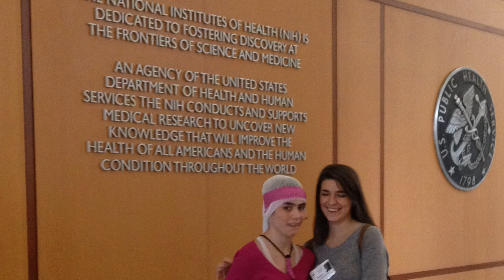NCATS Rare Diseases–Megan O'Boyle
Megan O’Boyle’s daughter Shannon O’Boyle suffers from Phelan-McDermid syndrome, a rare condition that can cause autism, epilepsy and intellectual disabilities.